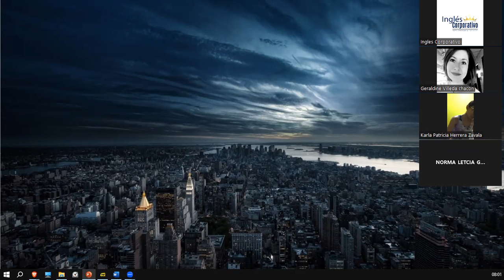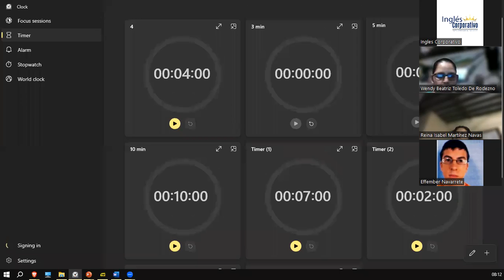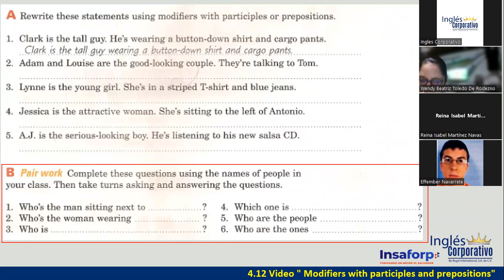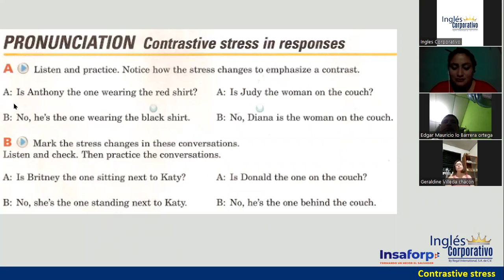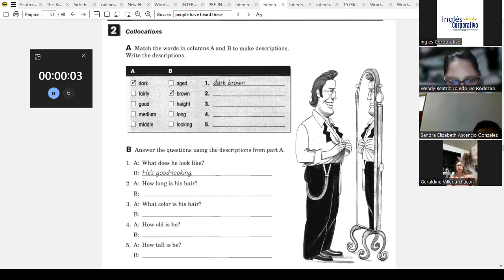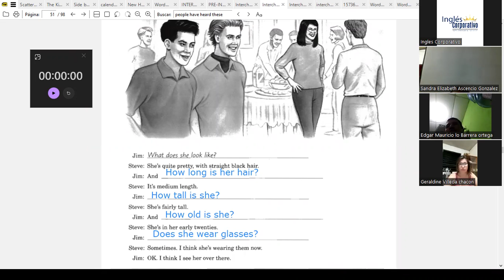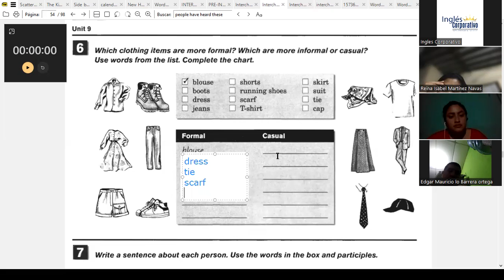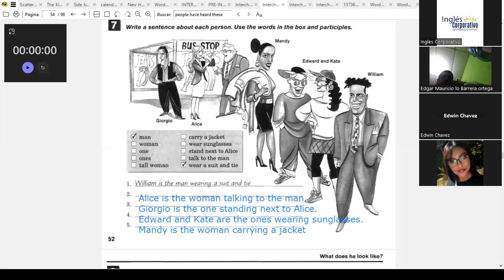Sesión 12-8 de junio 2023-FI-REGAL-22-Ortiz de Doñán-Clothing Styles and Modifiers Part 2.